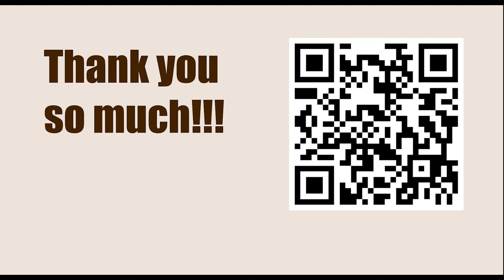World Championship 2023, Astana, KAZ - Round: 2.1 || Ding Liren vs Ian Nepomniachtchi - Apr 10, 2023